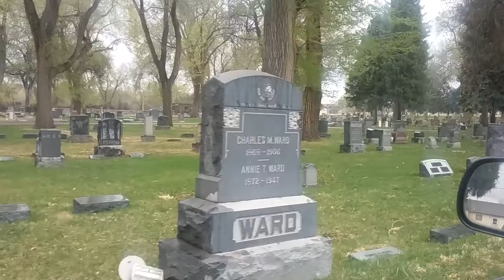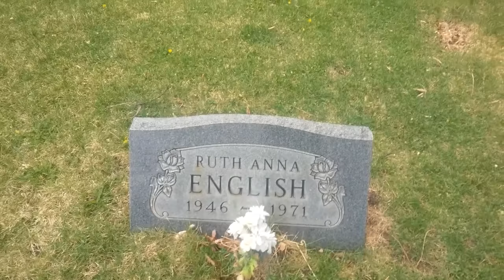Lakeside Cemetery in Canon City, CO